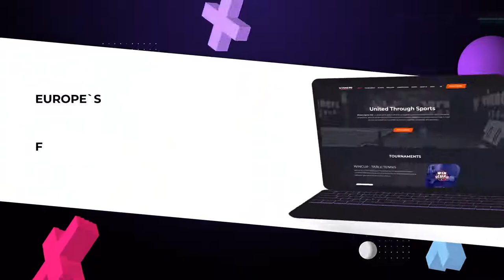17:45 Volodymyr Samoilov 3-1 Vitalii Krokhmal West 4 WIN CUP 19.03.2023 | TABLE TENNIS WINCUP